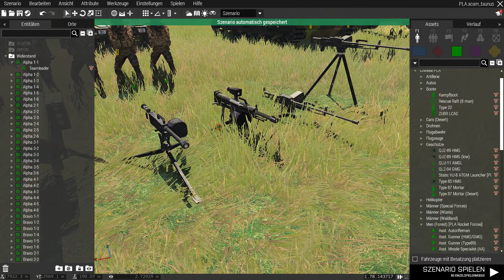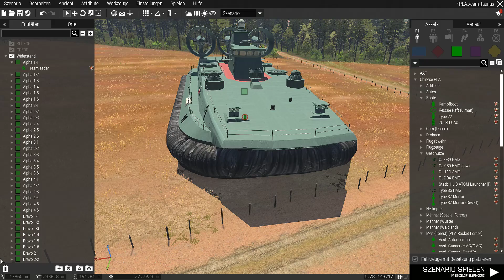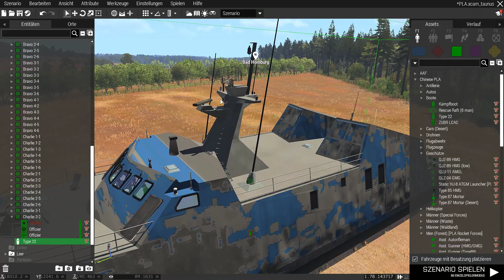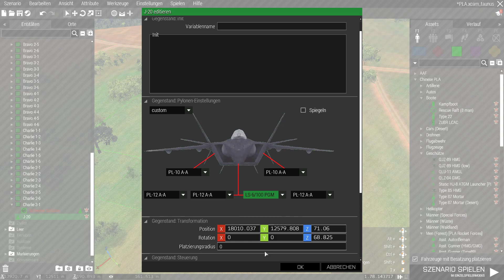PLA Mod Vorstellung /Arma 3 /german